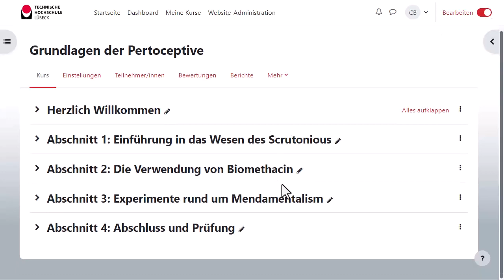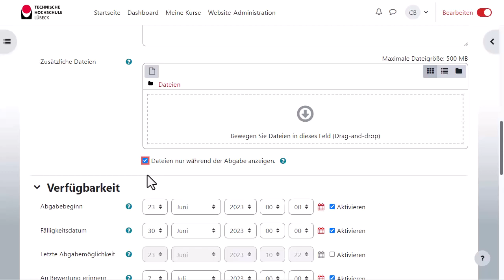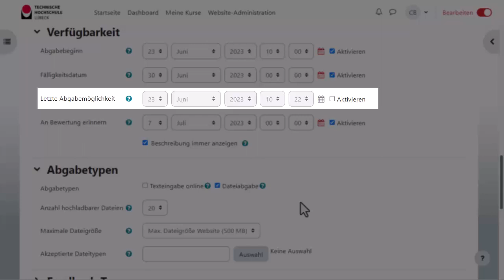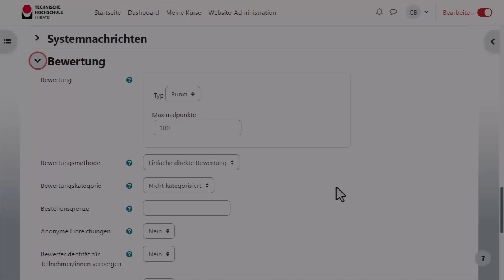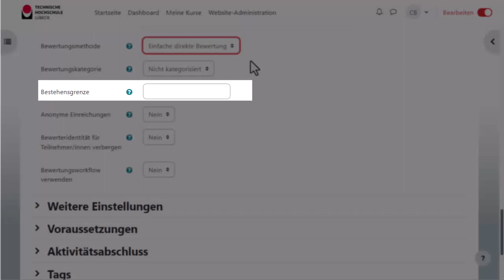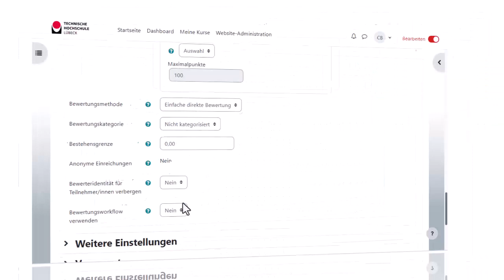Moodle | Aktivität Aufgabe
Im Video wird gezeigt, wie man in Moodle die Aktivität "Aufgabe" anlegt und konfiguriert.

Kapitel:
0:00 Intro zum Anlegen der Aktivität "Aufgabe"
0:30 Abschnitt "Allgemeines" konfigurieren
0:48 Besonderheit "Aktivitätsanleitung"
1:34 Abschnitt "Verfügbarkeit" konfigurieren
2:08 Abschnitt "Abgabetypen" konfigurieren
2:43 Abschnitt "Feedbacktypen" konfigurieren
3:11 Abschnitt "Abgabeeinstellungen" konfigurieren
3:23 Abschnitt "Bewertung" konfigurieren
4:12 Abschnitt "Aktivitätsabschluss" konfigurieren
4:29 Perspektive der Teilnehmenden bei der Abgabe
4:38 Bewertung der Abgaben
5:22 Perspektive der Teilnehmenden nach der Bewertung
5:55 Outro